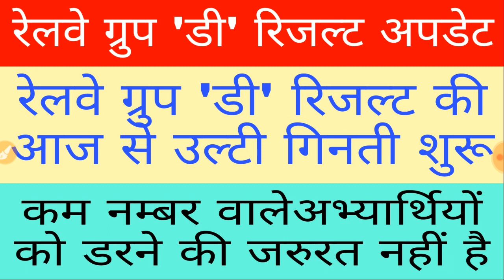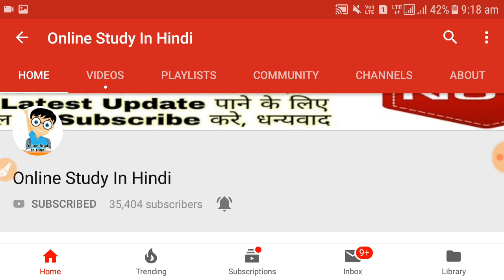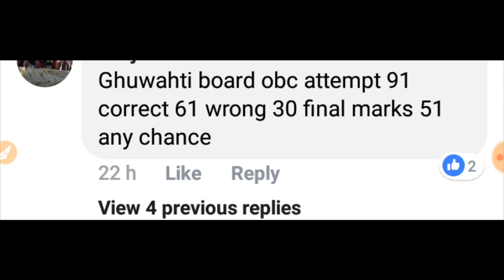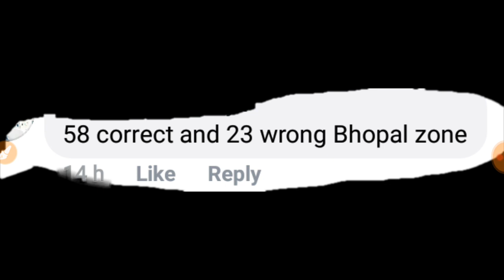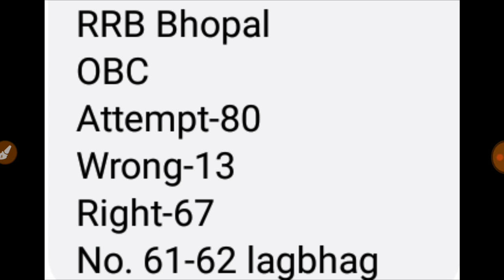रेलवे ग्रुप 'डी' रिजल्ट की आज से उल्टी गिनती शुरू //कम नम्बर वाले अभ्यार्थियों को डरने की जरूरत नहीं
रेलवे ग्रुप 'डी' रिजल्ट की आज से उल्टी गिनती शुरू // कम नम्बर वाले अभ्यार्थियों को डरने की जरूरत नहीं है

Your Quires:-
रेलवे ग्रुप 'डी' रिजल्ट